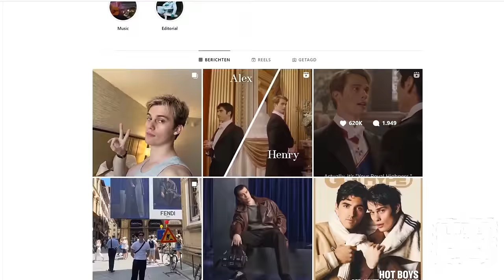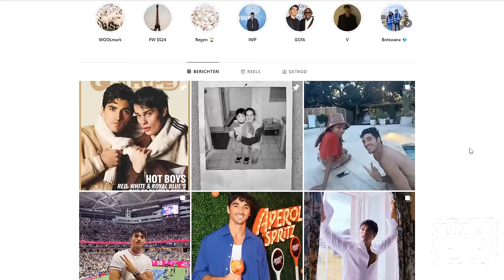Let's continue the OBSESSION with Taylor Zakhar Perez & Nicholas Galitzine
if you can't get enough from TAYLOR ZAKHAR PEREZ & NICHOLAS GALITZINE...
taylor zakhar perez & nicholas galitzine being JUST CUTE for 8 mins straight
Taylor Zakhar Perez | Nicholas Galitzine | Red, White & Royal Blue | RWRB
HILARIOUS moments - Taylor Zakhar Perez & Nicholas Galitzine from Red, White & Royal Blue

Hi guys!

Since we can't get enough from these two. Hereby a new treasure: everything you need to know about them, untold stories & fun facts. ENJOY❤️

Don't miss out on the latest updates, behind-the-scenes gossip, and exclusive content.